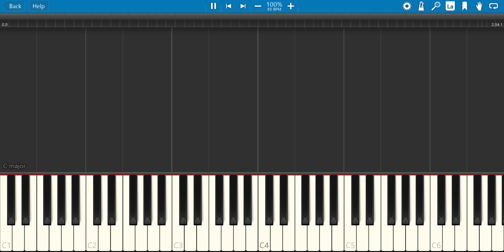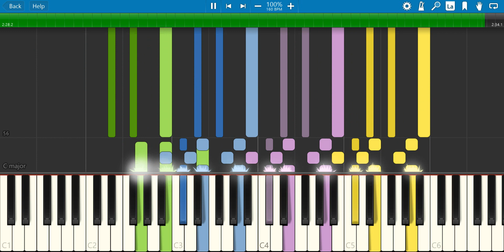"Might Change My Mind" by Murray Gold on Piano (Synthesia)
11 years ago, the Eleventh Doctor attempted to save Clara Oswald from death at the hands of a Wi-Fi robot, in the episode titled "The Bells of Saint John".

This track plays as Clara leaves herself open to the possibility of being a companion for the Doctor. It contains Clara's theme, Eleven's Uneven theme, and his even theme.